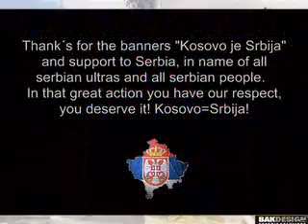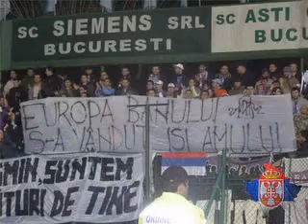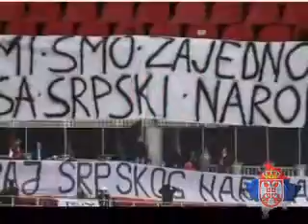Косово это Сербия! / Косоvо је Србија!